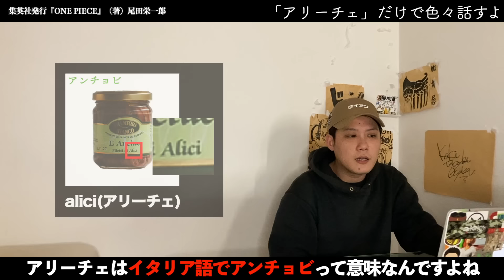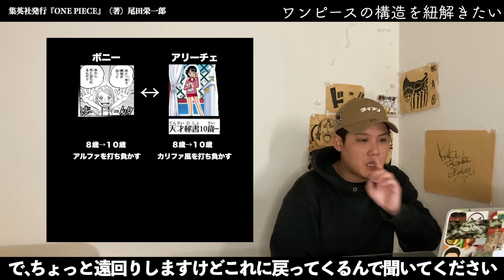【なぜ気付けなかった?!】誰も知らないこの子の正体【ワンピース ネタバレ】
こういう動画を一緒に楽しんでくれる人は増えてほしい

2023年中に登録者10万人
毎週月、木、土曜日定期更新と見せかけて毎日更新したりする

▶︎Twitterアカウントは考察とか裏側とか遊びとか

▶︎instagramアカウントはなかなか動かない！？